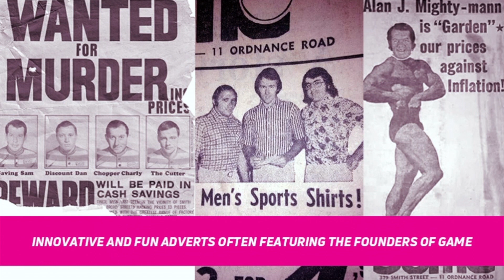Game Stores Founder Jack Schaffer’s Daughters share their Thrifty Fifty Memories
when Game put out a call for their customers fondest in-store memories in celebration of their thrifty fifty birthday, they never could have imagined receiving this next story from legendary founder and humanist Jack Schaffer’s daughter, Martine – who joins us on the line with her sister Leora Rubenstein to chat about their dad’s memory and how they were both there when it all began.